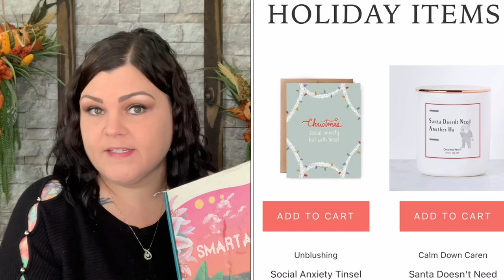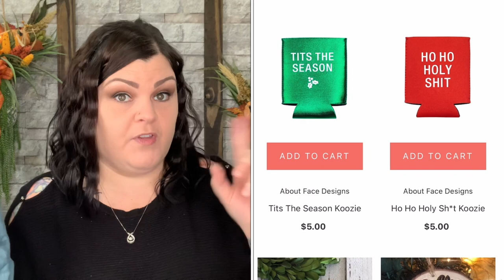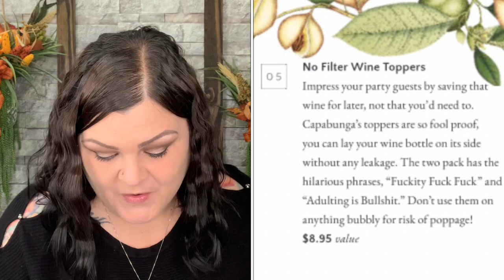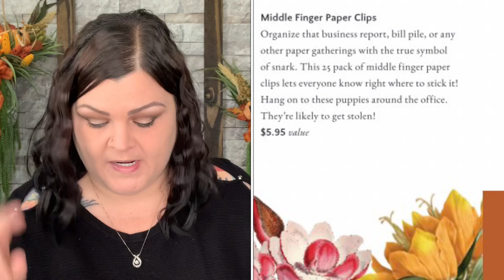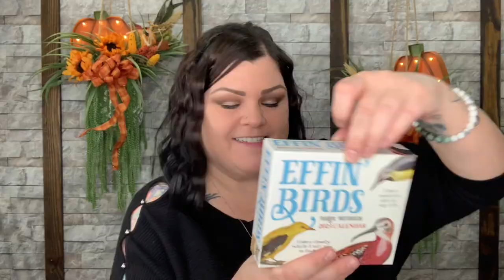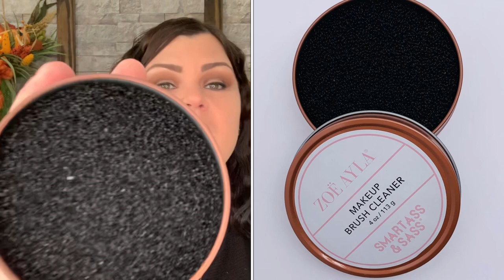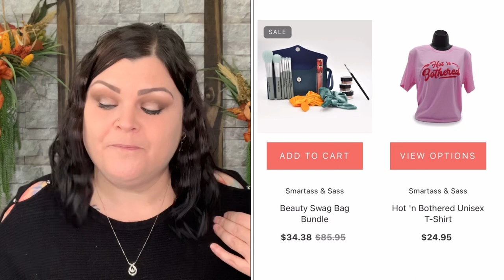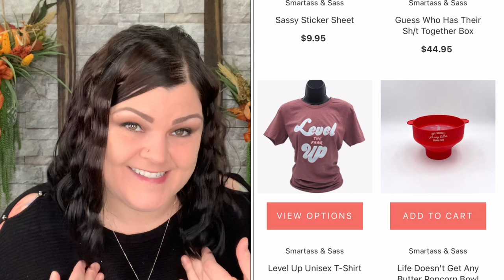Smartass & Sass // October 2022 "Big Box" Unboxing +Discount Code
Want this Subscription box AND/OR check out their online shop?  Please follow link below and use code: 20OFFSASS for 20% OFF Affiliate

Want to follow Smartass & Sass on Instagram?

A Big "Thank You" to Smartass & Sass for sending me this AMAZING sassy lifestyle Box for review to show you all, I greatly appreciate it and am truly honored!!

⚠️ Want to check out Discount Codes and Links to AMAZING recommended Companies?? Would you like to know more about me and/or my animals?  Follow link to my website and you can view them all ⚠️

NO part of this video OR Description box verbiage may be reproduced, distributed, or transmitted in any form or by any means, including Photocopying, Recording, Screen Recording, Screenshots, Thumbnail Photos or other electronic or mechanical methods, without the prior written permission by myself, SheCrafty the creator.